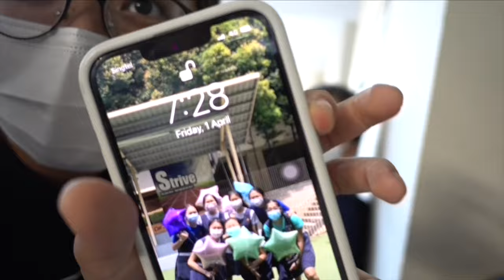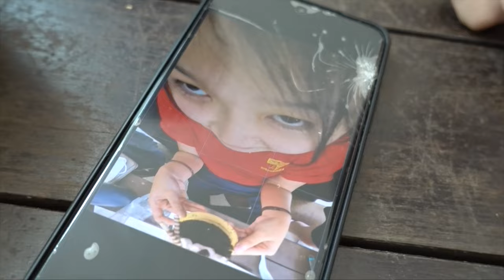Turning 17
been blessed infinitely for the past 17 years under God's grace. so thankful for everyone and everything in my life. my seventeenth birthday was so amazing & i'm so glad i could compile it all into this one video (that i'm quite proud of). can't wait to watch this when i'm 71 :')